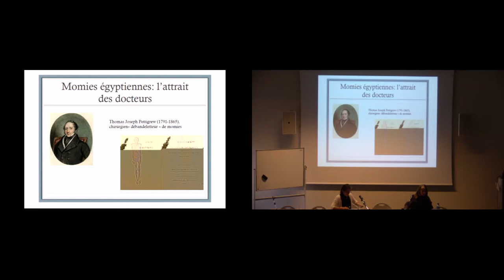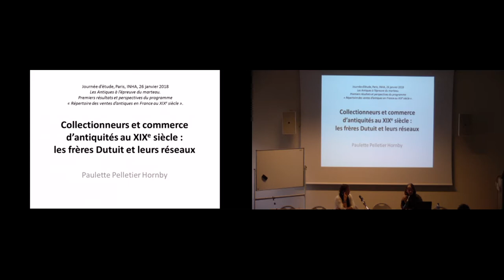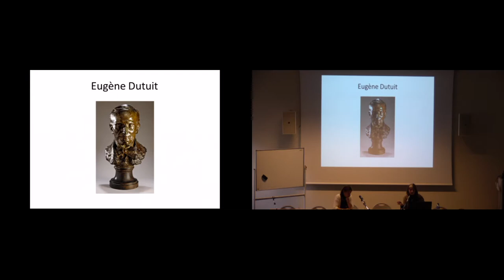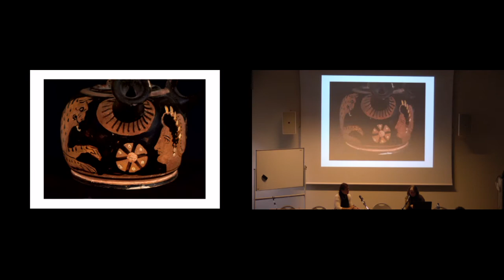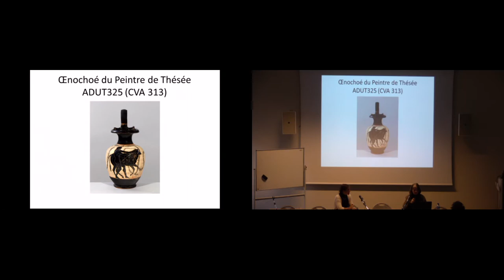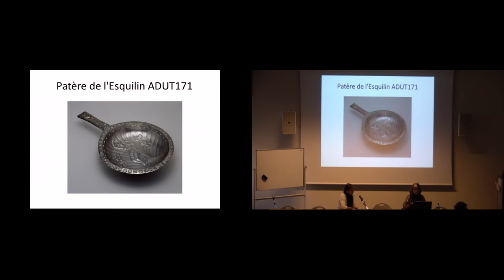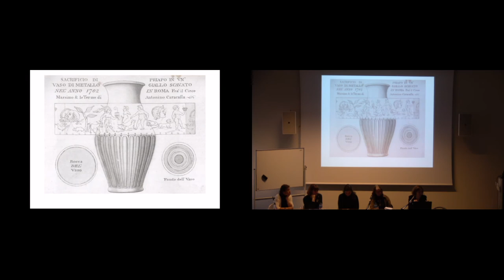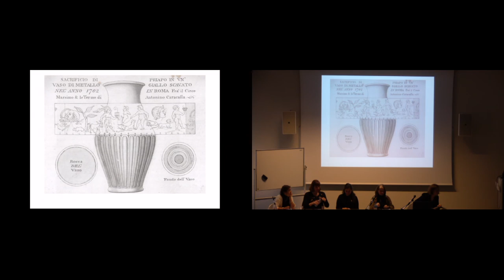Journée d'études | Les Antiques à l'épreuve du marteau (8/11) - Paulette Pelletier-Hornby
L'INHA, en collaboration avec le musée du Louvre, élabore depuis quelques années un répertoire des ventes françaises d'antiques, qui permet de travailler sur le parcours et la réception d'objets de l'antiquité (vases, statuettes, peintures murales, gemmes, bijoux …), et ouvre des pistes de recherches concernant aussi bien l'histoire des collections que l'histoire culturelle et sociale du XIXe siècle. Cette journée constitue un bilan d'étape permettant de mettre en lumière les ressources disponibles en ligne et de proposer des pistes de réflexion, à partir de l'étude de quelques ventes et acteurs essentiels (collectionneurs, marchands, experts). Des ouvertures vers l'antiquité égyptienne ou la numismatique permettront une meilleure contextualisation des résultats déjà obtenus.

En partenariat avec le musée du Louvre.

Partie 3 - Les acteurs des ventes de la 1ère moitié du XIXe siècle (II). Présidente : Alessia Zambon (Université de Versailles-Saint
Quentin)

Intervenante :
Paulette Pelletier-Hornby (Musées des beaux-Arts de la Ville de
Paris, Petit Palais)
Collectionneurs et commerce d’antiquités au XIXe siècle : les frères Dutuit et leurs réseaux